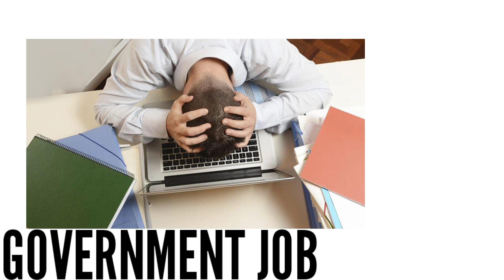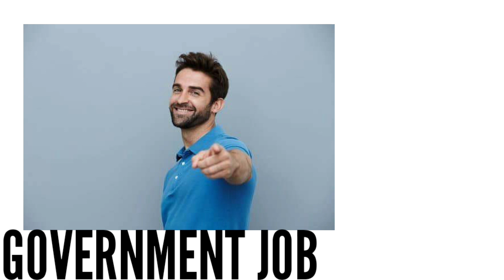Government Job Vs Business Man || Motivational video || What you want it's your wish